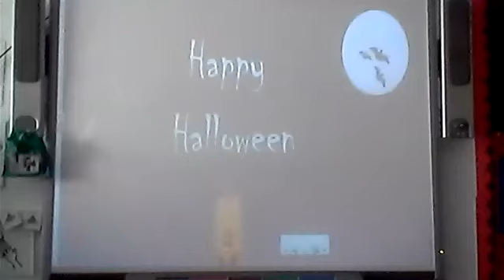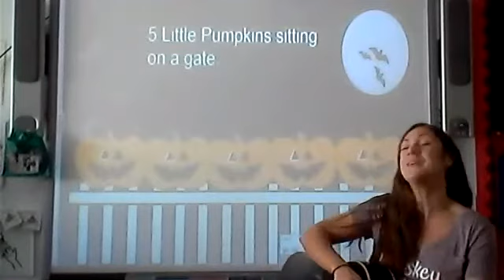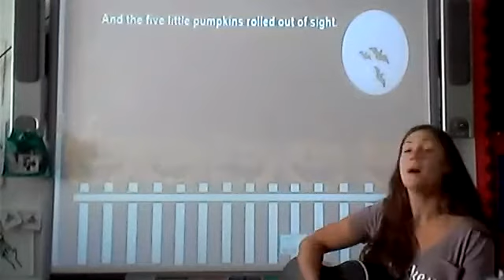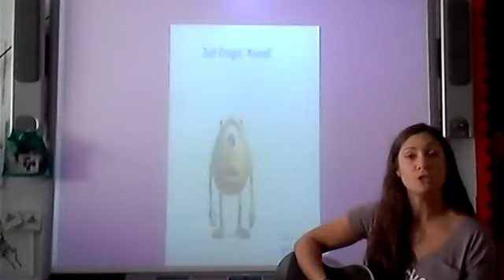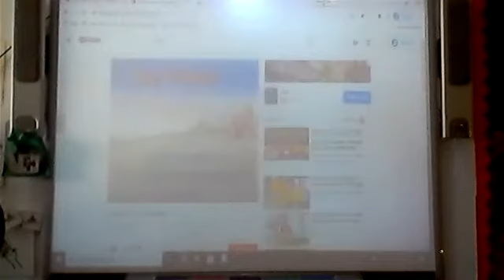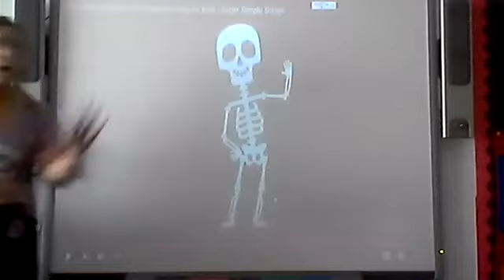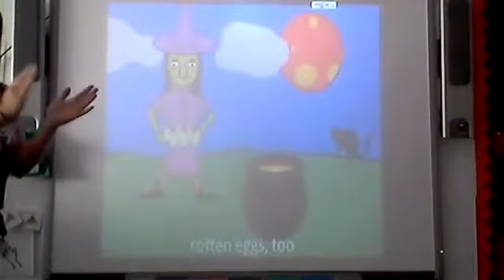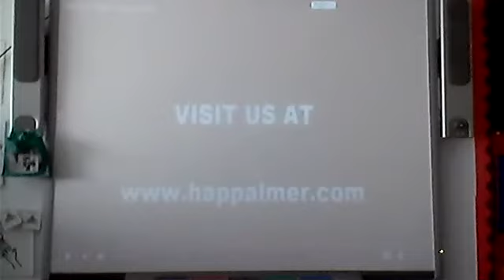Halloween Music (Week of 10/19)